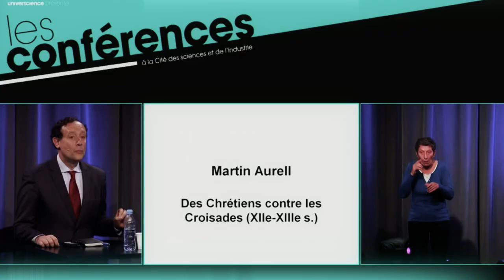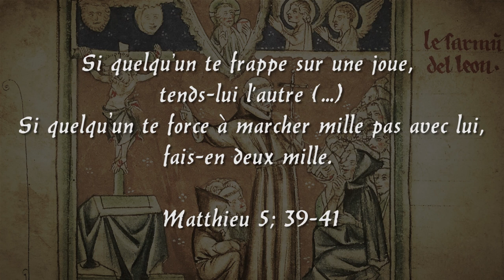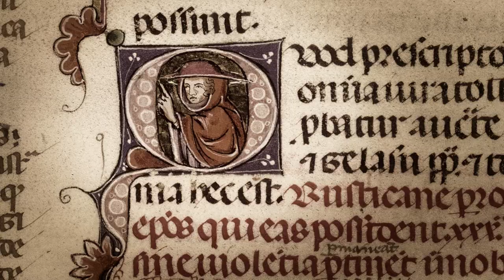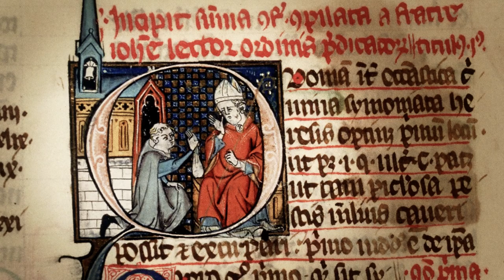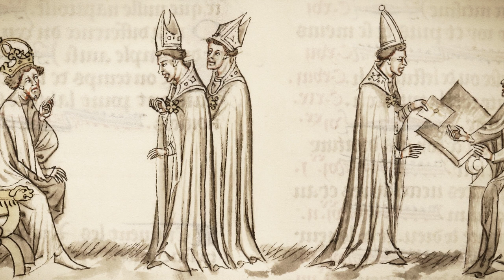Des chrétiens contre la croisade, histoire d'une contestation médiévale - Templiers & Savoir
Malgré les idées reçues, le débat public était houleux aussi au moyen-âge. Un trait commun avec notre société! Même les projets qu'on pourrait penser comme étant les plus fédérateurs étaient l'objet d'une controverse acharnée. C'est par exemple le cas pour les croisades. On aimerait penser que derrière chaque Européen se cachait un croisé en puissance, que chaque chrétien chantait les louanges des templiers, ou encore que chaque érudit voyait en la croisade un projet divin. Il n'en est rien! De nombreuses voix se sont élevées pour critiquer ce bouleversement profond de la société.

Une vidéo basée sur le travail de Martin Aurell, historien médiéviste, auteur de l'ouvrage "Des chrétiens contre les croisades - XIIe, XIIIe siècle"; Fayard.